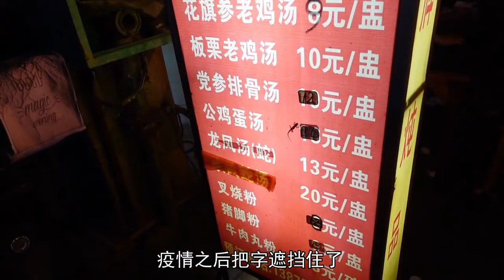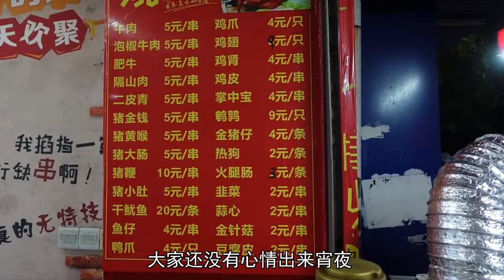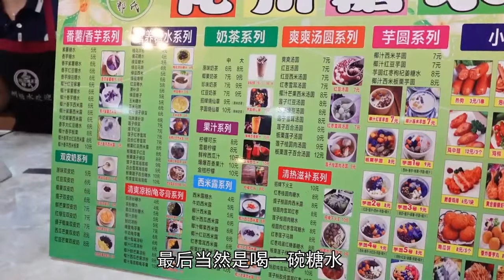一夜三次，如果不是为了身体，我怕控制不住十一回家的宵夜【无所尉吃什么】